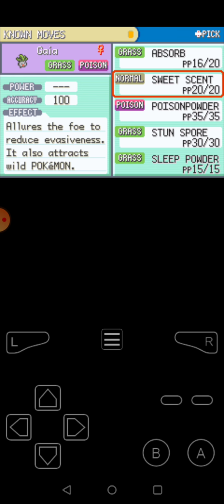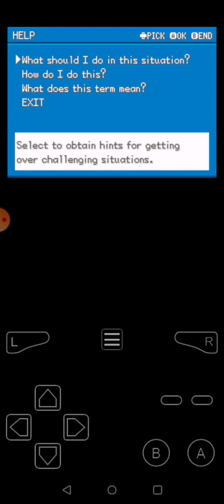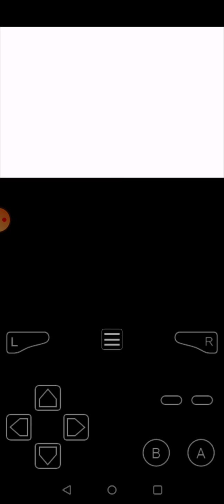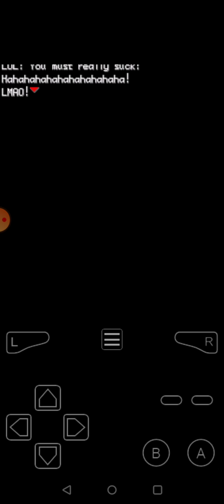I wasn't readyyyyyy!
So I meet bill😑 and run into a big surprise